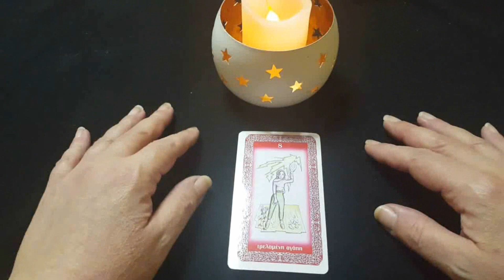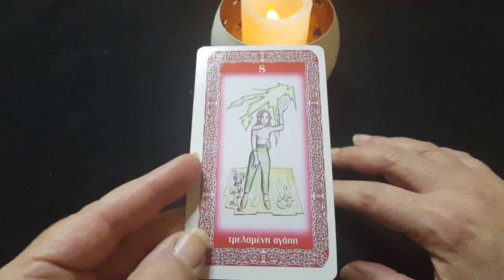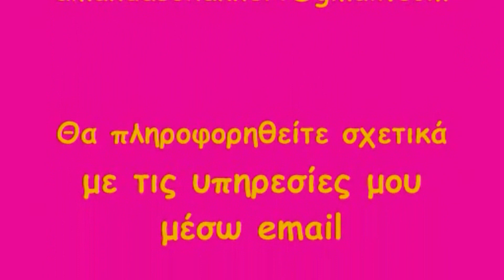💟ΔΙΑΧΡΟΝΙΚΟ ΣΥΜΠΑΝΤΙΚΟ ΜΗΝΥΜΑ ΗΜΕΡΑΣ💟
ΥΠΗΡΕΣΙΕΣ:
*ΠΡΟΣΩΠΙΚΕΣ ΠΡΟΒΛΕΨΕΙΣ ΓΙΑ ΟΠΟΙΟΔΗΠΟΤΕ ΖΗΤΗΜΑ
*ΕΝΕΡΓΕΙΑΚΟΣ ΚΑΘΑΡΙΣΜΟΣ
*LIFE COACHING - ΣΥΝΕΔΡΙΕΣ ΠΡΟΣΩΠΙΚΗΣ ΑΝΑΠΤΥΞΗΣ
*ΒΕΛΤΙΩΣΗ ΣΧΕΣΗΣ/ΓΑΜΟΥ
Οι προβλέψεις είναι γενικές και αφορούν το σύνολο.